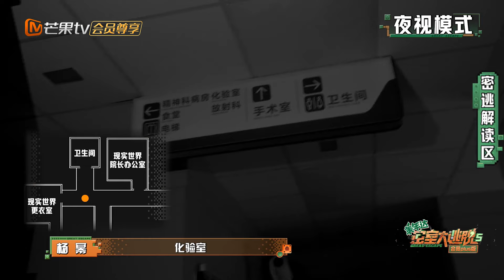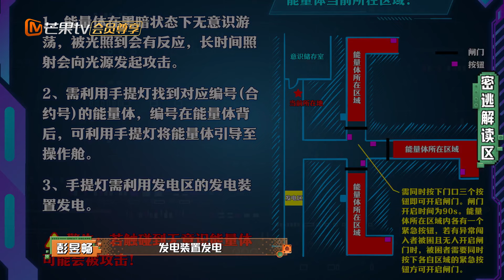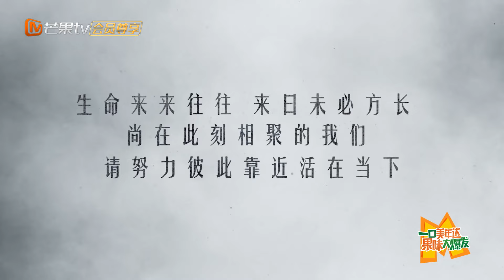【🎉驚喜加長🎉】12 彭昱暢 膽量猛升逐漸「坦化」 許凱 拖延時間被抓包 | 《密室大逃脫5》Great Escape S5 | MangoTV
下載芒果TV國際App 更多爆款內容第一時間搶先看，精彩配音、多語言字幕等你來pick！PC用戶可訪問芒果TV國際官方網站，同步get熱門綜藝戲劇

加入Mango TV VIP 正片搶先看！

穿梭冒險，闖關成長，無限流旅程開啟！《密室大逃脫》第五季正式回歸！加入會員搶先看

嘉賓： 楊冪 大張偉 黃明昊 許凱 謝依霖 張國偉

簡介：《密室大逃脫 第五季》是一檔益智類實景解密互動綜藝。節目通過高智商青年展示多元對抗、解謎，最終解除重重困難，體現團結協作、互幫互助的拼搏精神。

下載芒果TV國際APP ，更多爆款內容第一時間搶先看，精彩配音、多語言字幕等你來pick！PC用戶可登陸芒果TV國際官網